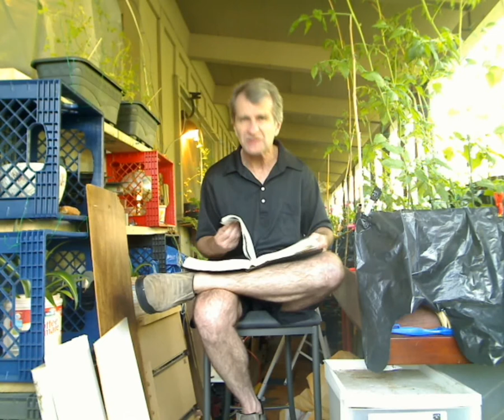VidDevoGospel: "God is Love; Choose to Love" [VIDGO-8023] Gospel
You are His Witness of Love